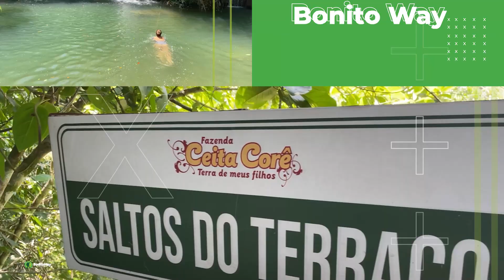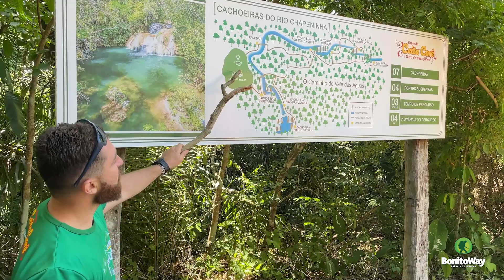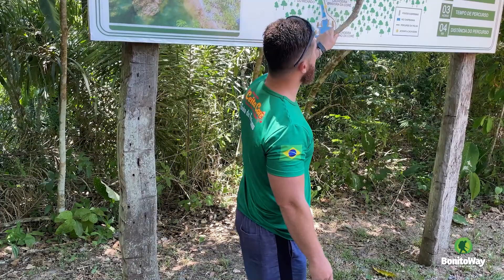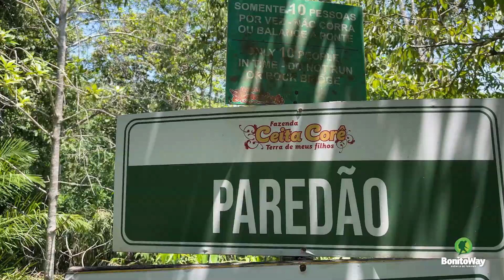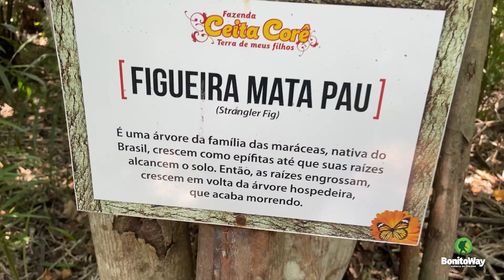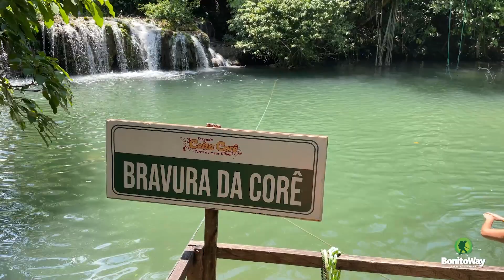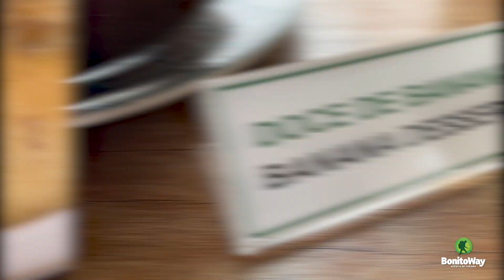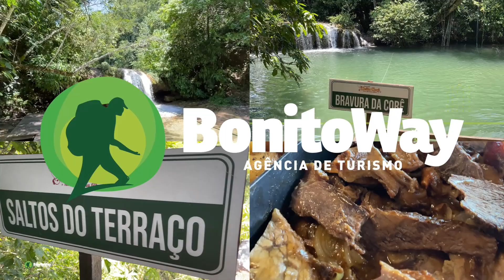Conheça o Passeio Ceita Corê em Bonito MS - Parte 2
O day use na Ceita Corê é tão completo, que por lá você pode fazer até Flutuação, sabia? 🤩

Depois do passeio de trilha e cachoeiras, o grupo segue até a nascente do Rio Chapena. Uma caverna submersa explorada até 155 m de profundidade, onde é possível realizar apneia em meio às águas que são absolutamente transparentes 😲✨

O retorno à fazenda pode ser feito caminhando 🚶‍♂️ ou então por uma flutuação bem curtinha, de aproximadamente 300 m, pelo lago que fica em frente à sede - e vale muito a pena!

👉 Gostou da dica? Então vem conhecer.